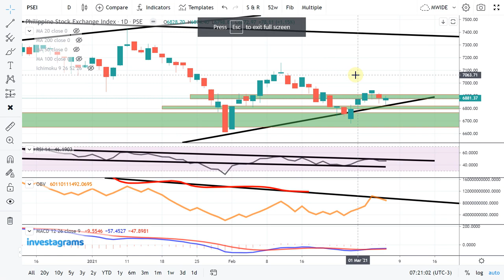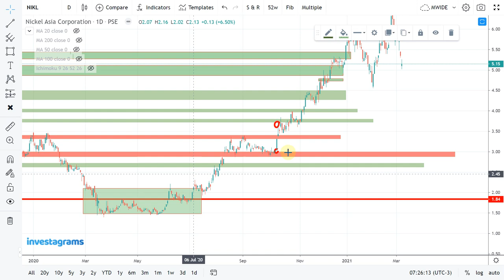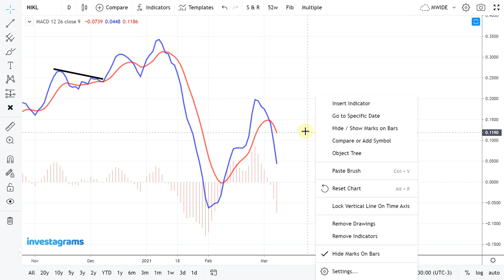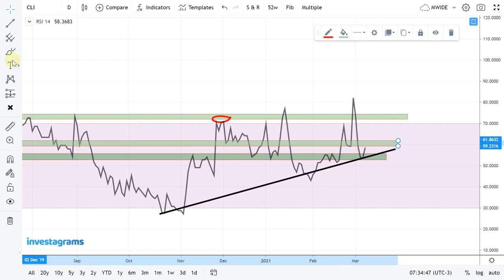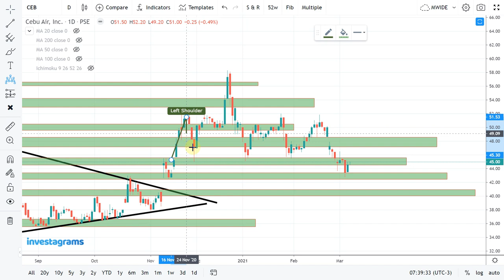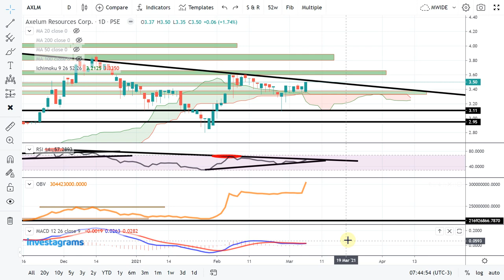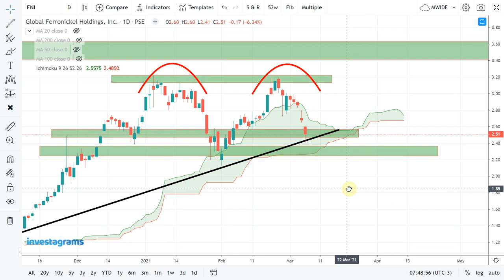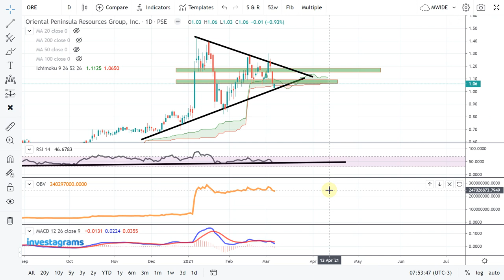[STOCK MARKET] PSEI | NIKL | CLI | CEB | AXLM | FNI | ORE :PSE TRENDING STOCKS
STOCK MARKET] PSE TRENDING STOCKS ANALYSIS (MARCH 2021) | ColFinancial | Investagrams

PSEI
NIKL
CLI
CEB
AXLM
FNI
ORE